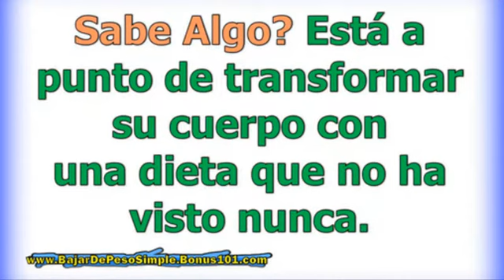como hacer para adelgazar - como adelgazar la barriga - metodos para adelgazar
Pierda 4 Kilos Cada 11 Días

perdida de peso

Su Familia No Va a Poder Creerlo

Cuando Vea Su "Nuevo Cuerpo"

La VERDADERA Razón Que Evita

Que La Gente Pierda Peso...

La principal razón que impide a las personas a perder
peso es dejar las cosas para más adelante.

La mayoría de las personas se dicen que van a empezar a
hacer dieta.

"La próxima semana" o "después de algunas vacaciones"

(O alguna otra excusa) y así se dilatan las cosas más y más.